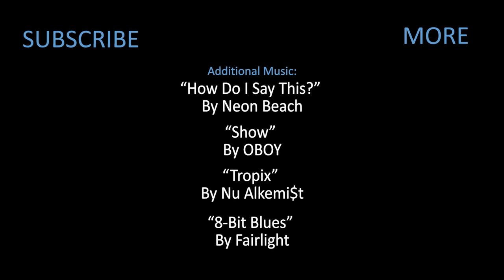FUNCTIONAL | EPISODE 6 | "Whiskey D**k" | LGBT SERIES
Guillermo tries to find love in a hopeless place.

Jazmyne and Guillermo are two best friends trying to get their life together. Functional is a new web series that focuses on members of the LGBTQ+ and Latinx community following the ups and downs of today's modern world.

Luna.tico Productions

Merch also available!